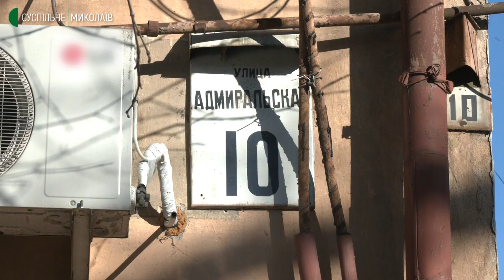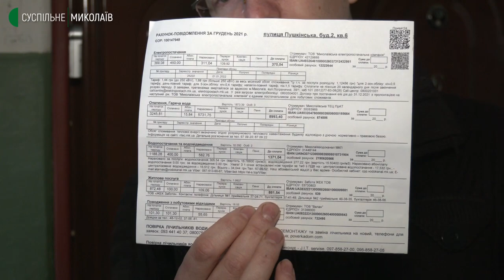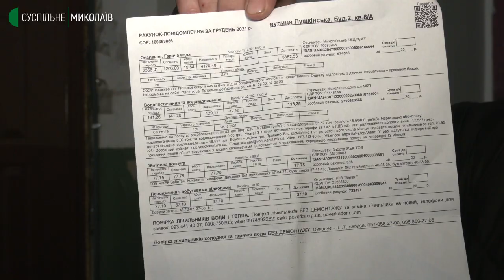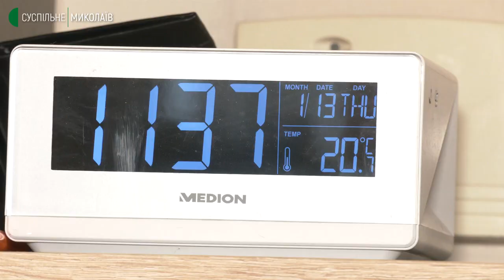Нові тарифи. Миколаївці отримали платіжки за послуги з теплопостачання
Мешканці будинків у центрі Миколаєва отримали платіжки за комунальні послуги: майже 8 тисяч гривень за теплопостачання. Такі суми мають сплатити мешканці квартир за адресами вулиць Пушкінська, 2 та Адміральська, 10.